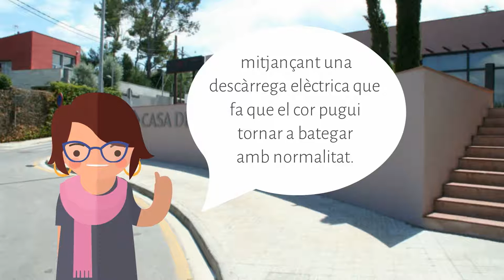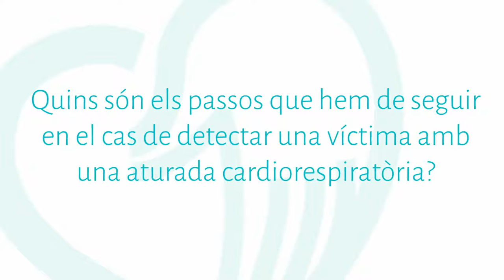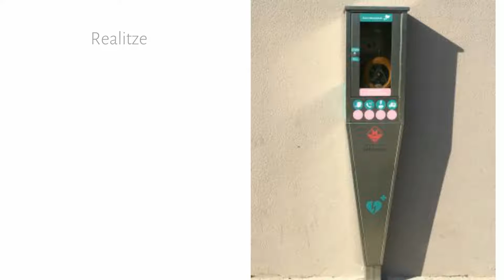Programa de Cardioprotecció de l'EMD de Valldoreix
Vídeo explicatiu de com funcionen els 5 desfibril·ladors instal·lats a diferents equipaments de l'EMD de Valldoreix.